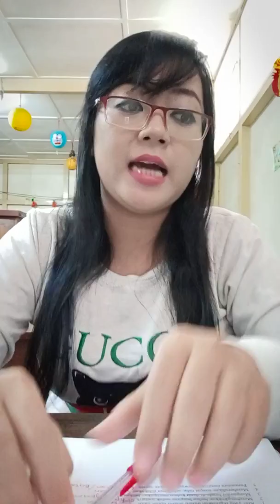Masker Spirulina Hpai & Minyak Zaitun Hpai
Jangan lupa di subscrib ya guys